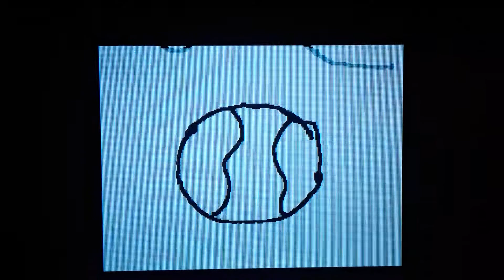Special announcement for upcoming animated series (read description)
In the animated series of World of Chi, it's a story about a kid who has supernatural powers and meets new people along the way. What you would see in this video, two goddesses named Yxza and Chia created the universe and has a protection for the earth.
So the series is different events and crossovers of different people. So I'm so excited to make the series. Hope you guys are excited too.